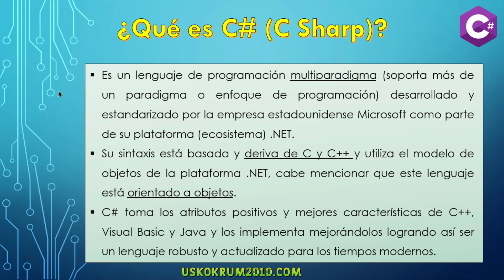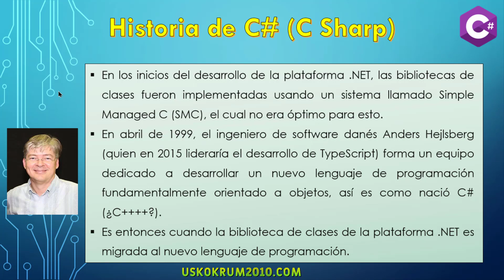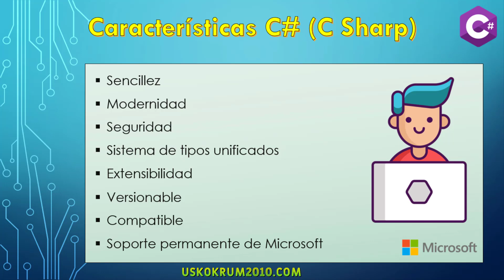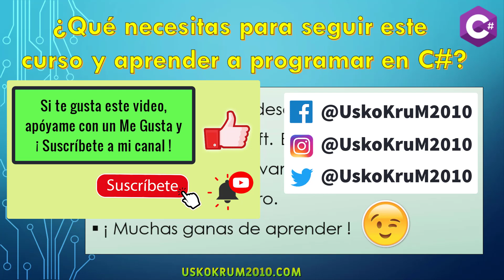Introducción a C# | Plataforma .NET | Curso C# 1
Presentación del curso de C# (C Sharp). Curso tutorial gratuito y desde cero del lenguaje de programación C# (parte de la plataforma .NET de Microsoft), utilizando el IDE (entorno de desarrollo integrado) Visual Studio en su versión Community.

SÍGUEME ✅ !

🔴 ¿No quieres perderte los nuevos videos del canal? Únete a nuestro grupo de Telegram

c#
curso c#
c sharp
curso de c sharp
tutorial c#
tutorial de c#
como aprender c#
c# desde cero
c# para principiantes
curso tutorial de c#
curso básico de c#
c# en español
c# sintaxis
aprender c#
aprender c# gratis
aprender c# desde cero
programar en c#
¿cómo programar en c#?
algoritmos en c#
variables en c#
tipos de datos en c#
leer datos en c#
funciones en c#
c# try catch
c# base de datos
conexión a mysql con c#
conexión a sql server con c#
conexión a oracle con c#
c# web
visual studio
microsoft visual studio
ejercicios en c#
ejercicios resueltos de c#
UskoKruM2010